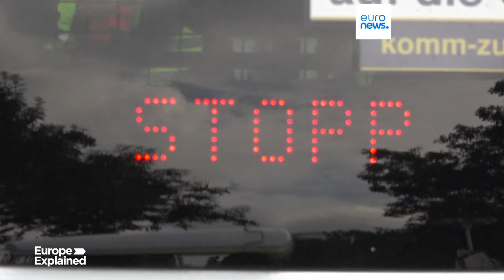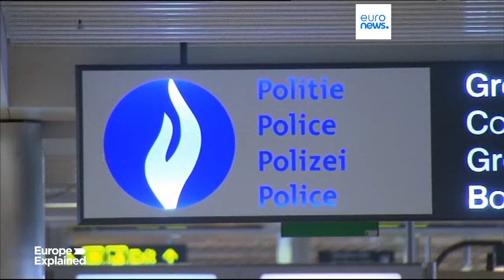Ue, rinviato ancora il nuovo sistema di ingresso/uscita per i viaggiatori di breve durata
Il sistema di ingresso/uscita è una riforma globale volta a modernizzare i controlli alle frontiere esterne dell'Ue e a promuovere la condivisione delle informazioni tra le autorità statali per evitare frodi di identità